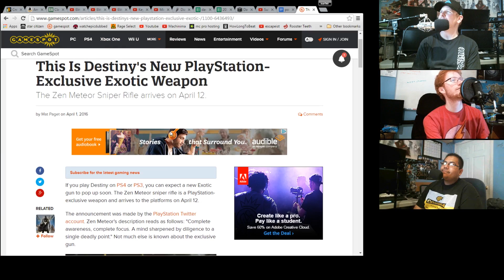Podcade Podcast Episode 37